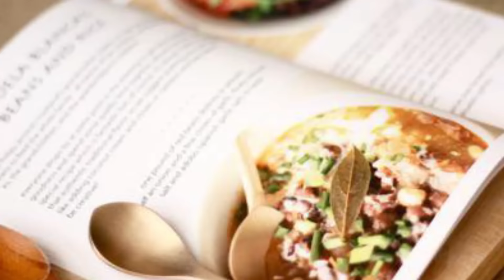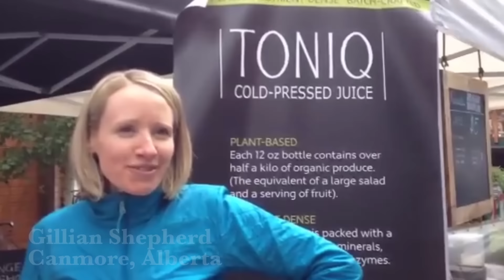Pachavega's Certification Courses - Come join the fun!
Pachavega’s Certification Courses  will prepare you to become more than a just a Raw Food Expert, you learn to heal yourself and those you love with real food.
All Pachavega courses are comprehensive, intimate and interactive with only 8 – 10 participants per course. With over 16 modules of hands-on learning and a lot of taste testing, learn to heal the body and optimize your nutrition intake in a sustainable, long-term way with delicious organic whole foods! Offered within the stunning Rocky Mountains of Canmore, Alberta, 100 kms west of Calgary at the Canadian Alpine Club of Canmore and also in the bustling metropolis of Brisbane, Australia  as well as on the beautiful Island of Ometepe, Nicaragua.